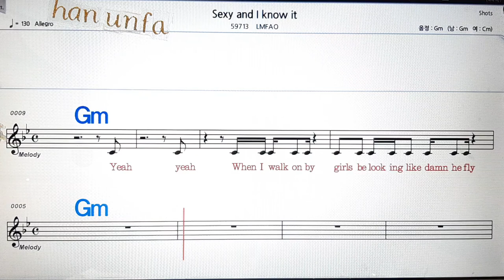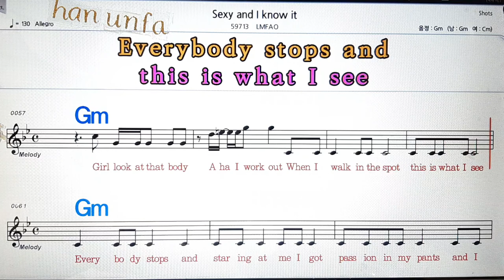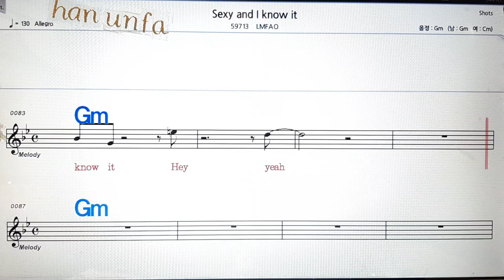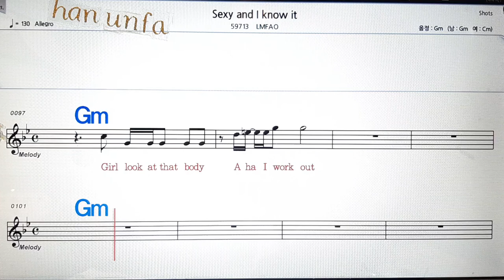Sexy and I know it/LMF AO💋노래방, 통기타 , 코드 큰악보, 가라오케, 반주💖Karaoke, Sheet Music, Chord, MR